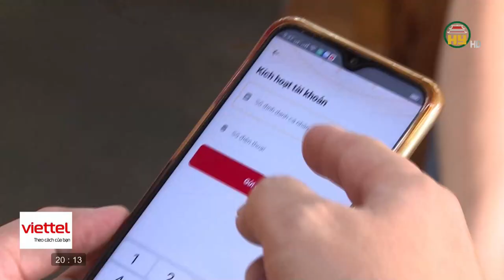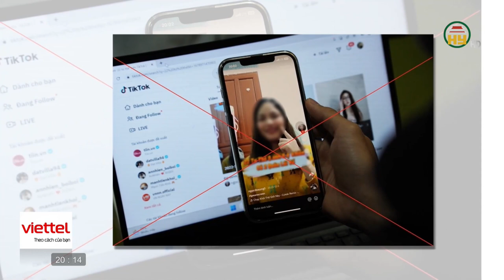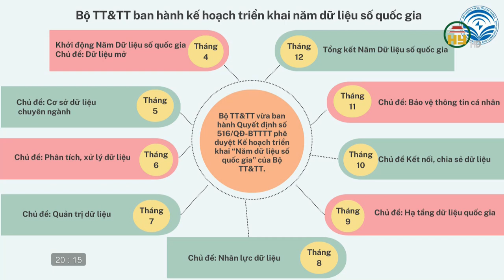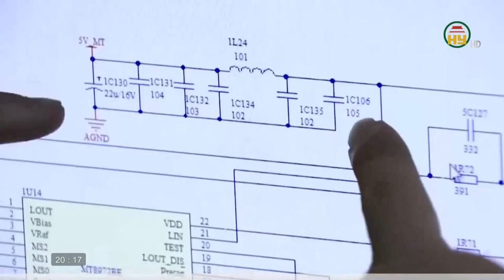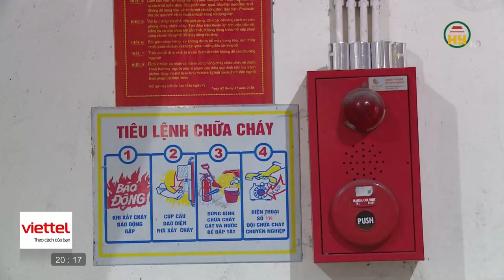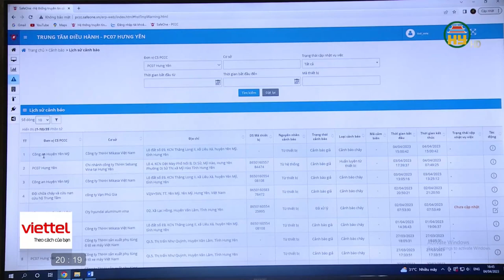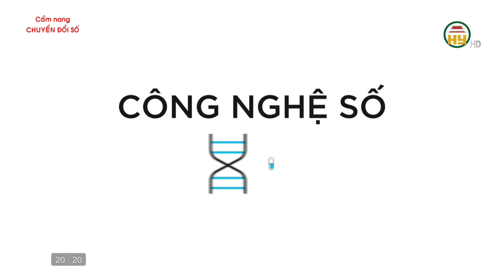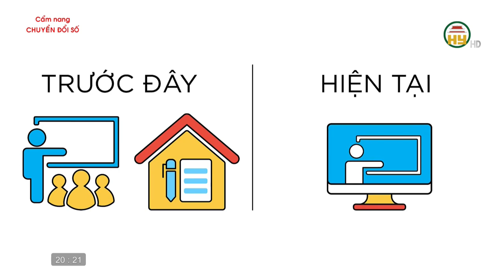Chuyển đổi số trong công tác phòng cháy chữa cháy